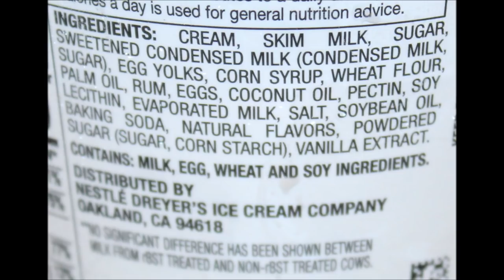Häagen-Dazs Spirits: Irish Cream Brownie & Rum Tres Leches Ice Cream Review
This is a taste test/review of the Häagen-Dazs Spirits Ice Cream in two flavors including Irish Cream Brownie and Rum Tres Leches. They were $4.99 each at Kroger.
* Irish Cream Brownie - Irish Cream infused into ice cream with chocolate brownie pieces and a fudge swirl. 2/3 cup (132g) = 360 calories
* Rum Tres Leches - ice cream infused with white Rum with ribbons of dulce de leche and chunks of sweet Tres Leches cake. 2/3 cup (137g) = 360 calories